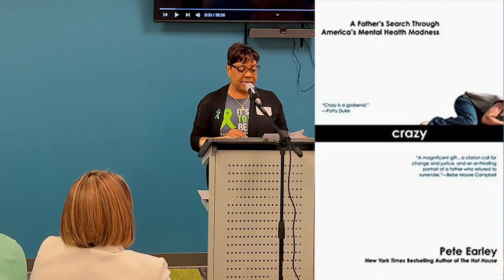Pete Earley Speech Part 1 | Mental Health Awareness | St Augustine, Florida | 2023 Day of Compassion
Mental illness should not be treated as a criminal offense.

Our country's largest providers of psychiatric care are not hospitals but jails.

Imagine a community that works together with first responders in a spirit of justice; prioritizing empathy and restoration to solve this problem.

Thank you, Pete Earley, for your insightful speech that shed light on the importance of mental health and the need for improved support systems in our society.

Patients not Prisoners 05.20.23